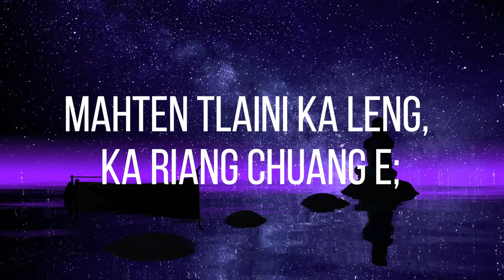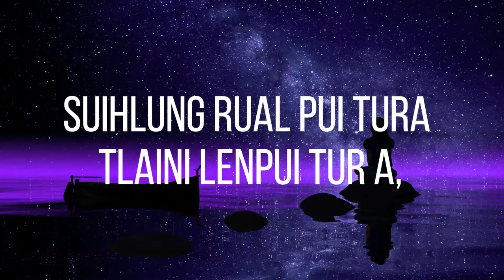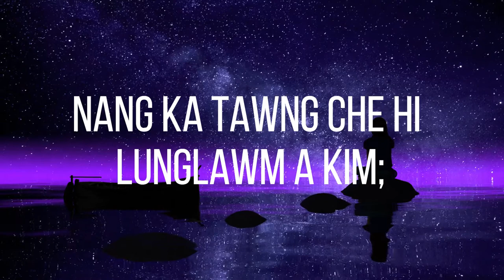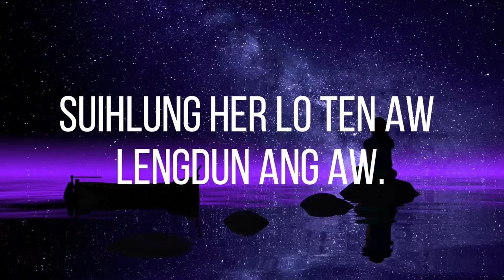Blue Corn - Lung lawm a kim (Lyric)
Blue Corn - Lung lawm a kim